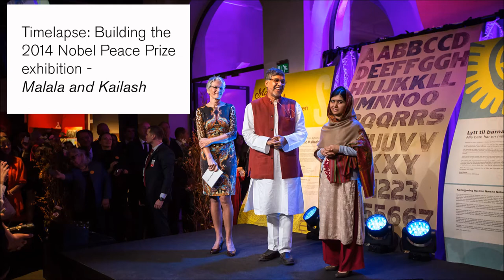The mounting of "Malala and Kailash"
The Nobel Peace Prize exhibition are made in only eight weeks. Here is a timelaps video of the mounting of "Malala and Kailash".